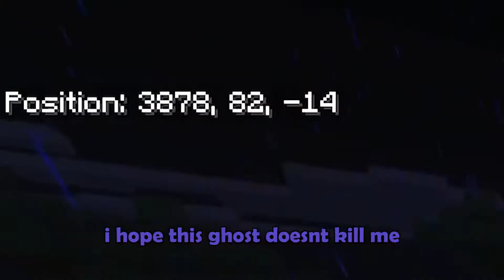minercaft (gone bald)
hey

OBS Studio
Blender

❤ my cheeto inted gear
Glorious Model O Mouse Black Matte
HyperX Alloy Elite Keyboard Red Switches
Acer Predator Monitor XB241H 144hz
Cooler Master Headset MH751
FiFine Microphone K669B
Logitech HD Webcam C510
Voicemeeter Banana & Equalizer APO

❤ Specs
Corsair Vengeance LPX 4x8GB
Lian Li LANCOOL II Mesh RGB

❤ about me
hi i go by silly, 16 yrs old '05 kid. I used to have puberphonia (vocal disorder) growing up so i may speak with a lisp. used to animate a bit now focusing on enjoying things

ty n love yall